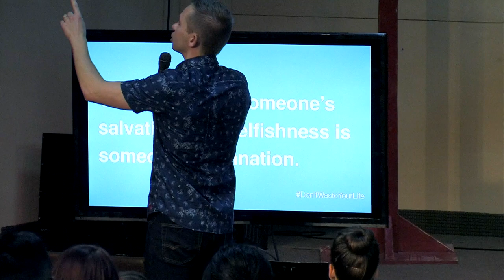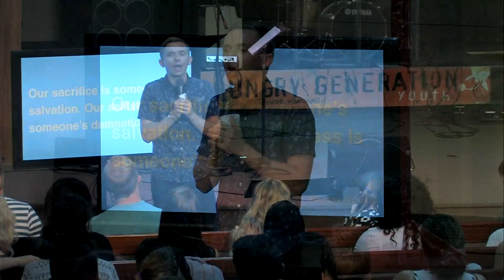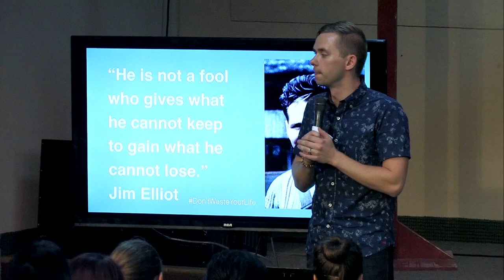Your sacrifice paves the way for someone's salvation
Adam reached for a tree, Jesus was nailed to a tree. Adam said "my will be done" Jesus said "Thy will be done." This is small portion of the message preached by Vlad titled "DON'T WASTE YOUR LIFE."